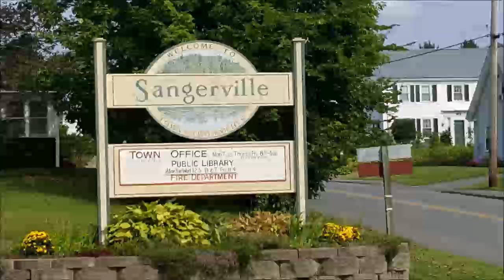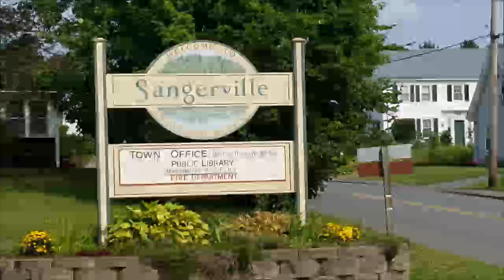Selectmen's Emergency Meeting 04 12 2022